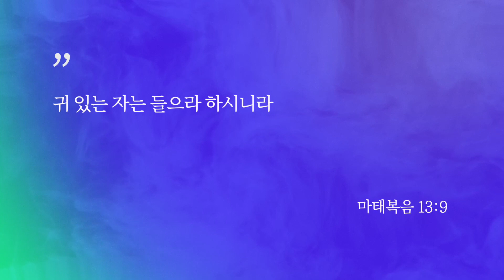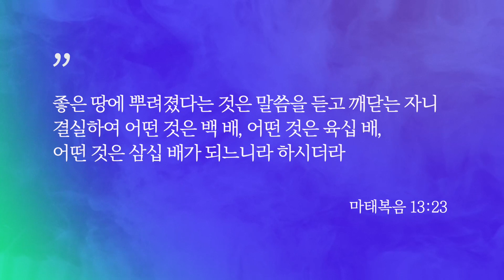마태복음 13장 1-23절 | 열매맺는 삶의 비결을 아십니까?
🗓 마태복음 강해일정: 2023년 3월 7일-3월 10일
3/7(화) 마태복음 12장 1-21절 | 주일성수, 누구를 위한 것인가?
3/8(수) 마태복음 12장 22-50절 | 하나님의 뜻을 따라 생각하고, 말하고, 행동해야 합니다!
3/9(목) 마태복음 13장 1-23절 | 열매맺는 삶의 비결을 아십니까?
3/10(금) 마태복음 13장 24-43절 | 우리는 두개의 거대한 영적 영향력 아래에서 살고 있습니다